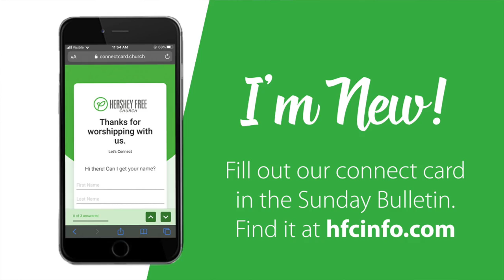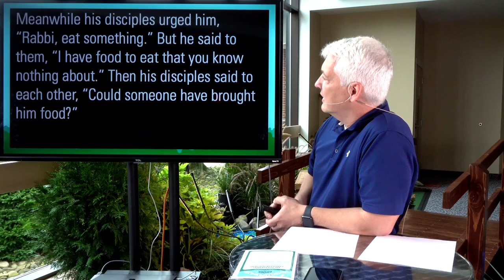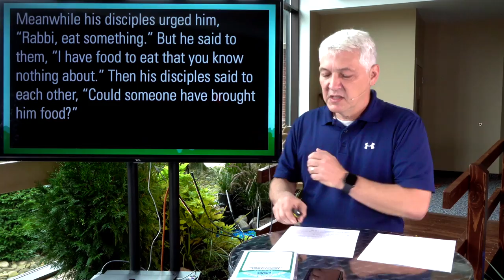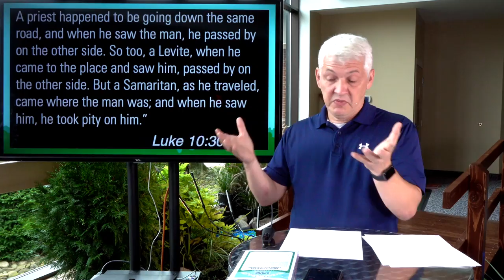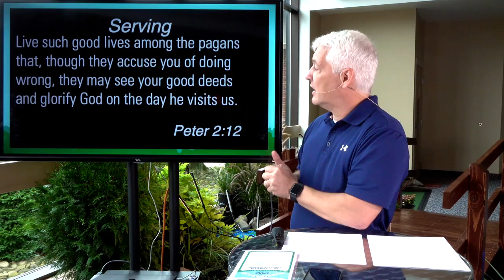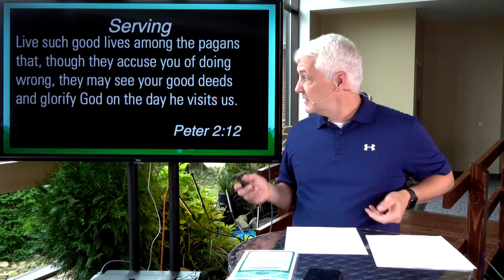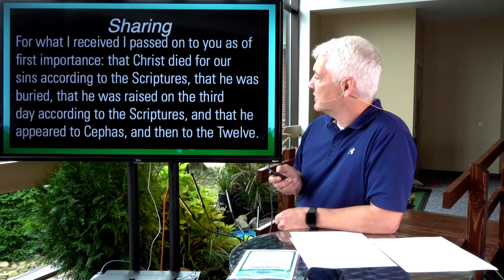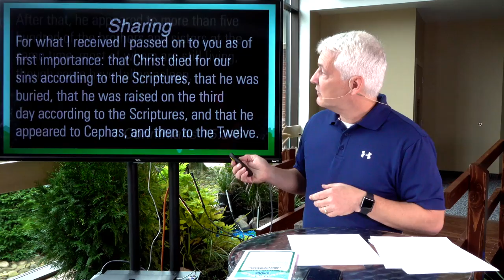Tell the Story | Build a Bridge | October 25, 2020 Online Service